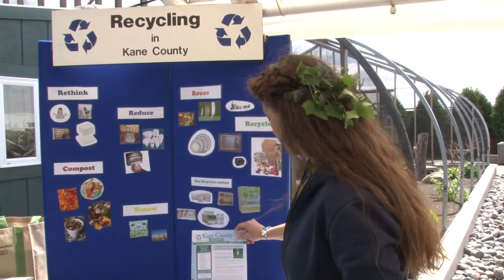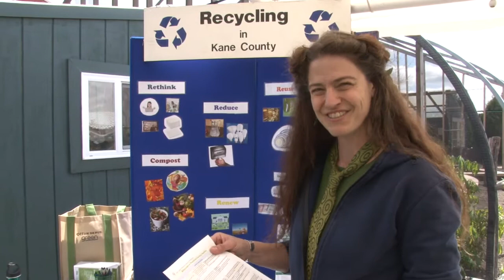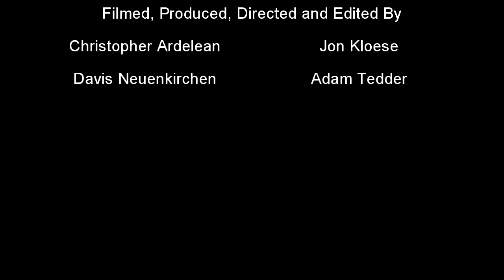Earth Day 2012